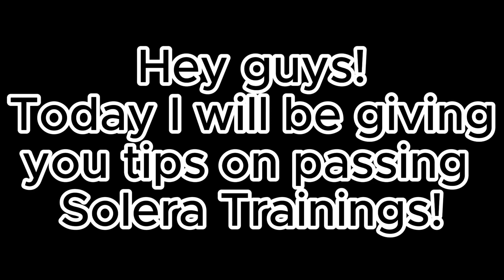Tips on how to pass a Solera Training!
Make sure to join Solera's Group and discord if you enjoyed it!